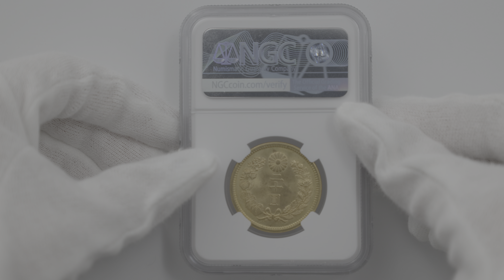1919 日本 大正8年 20円金貨 未使用 NGC MS 65 未使用～完全未使用品 新20円金貨 近代金貨6508375-003